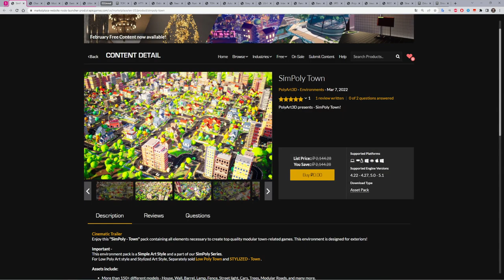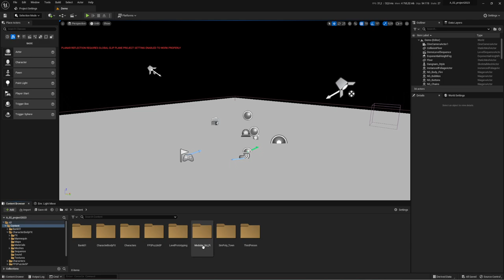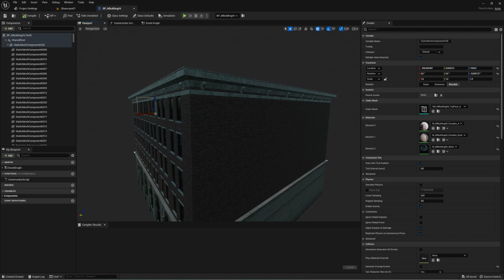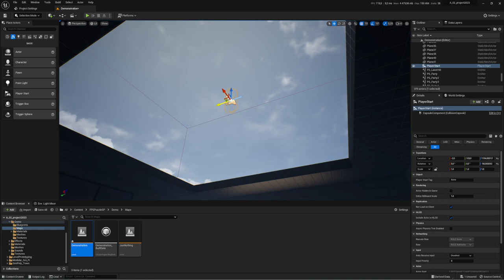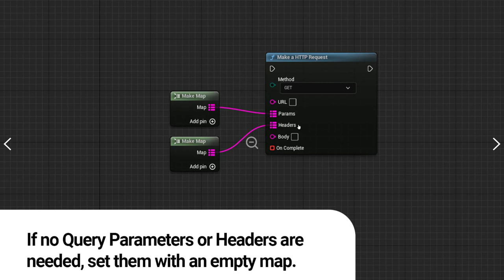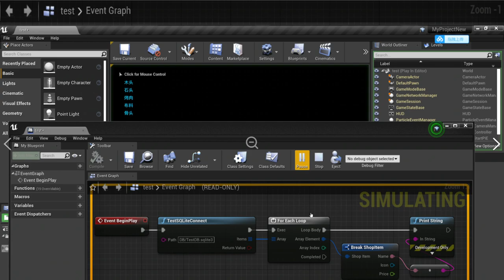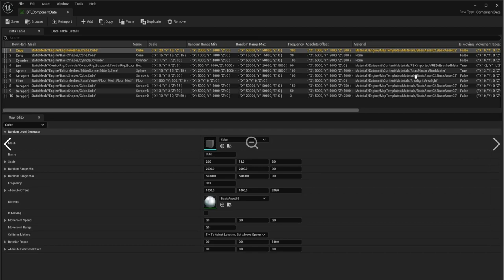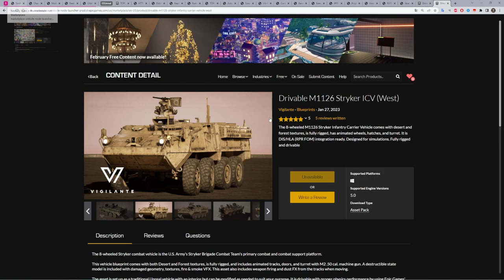Free for the Unreal Engine (ФЕВРАЛЬ 2023)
Бесплатная раздача ФЕВРАЛЬ 2023
Ссылки на все раздаваемые ассеты
Таймкод:
00:00 SimPoly Town

03:23 Character Body FX Vol. 1

05:45 Modular Sci-Fi village

09:44 Bank Building / Interior (Modular)

14:25 Ultimate FPS Puzzle Kit

21:08 TCPClientPlugin

21:40 HTTP Requests for Blueprints

23:24 Didimo Plugin

24:04 Read & write text file

25:03 Runtime Text Translation

25:45 TOML Blueprints

26:36 Actor Locker

27:40 SimpleSQLite

30:25 UV-Packer

31:58 Interaction System

32:41 Random Level Generator (with Moving Objects and Materials)

34:07 Bansh Ads

35:30 IPFS

36:02 Projectiles and Pickups with Paper 2D

36:35 Inworld AI: Advanced NPC Behavior & Dialogue

37:15 RICOH Live Streaming Client SDK for Windows

37:57 Stratis Blockchain Plugin

38:20 Drivable SSN Los Angeles (West)

38:29 Drivable M1126 Stryker ICV (West)